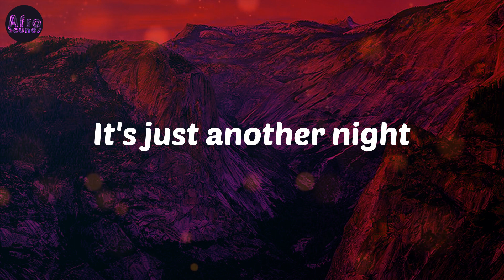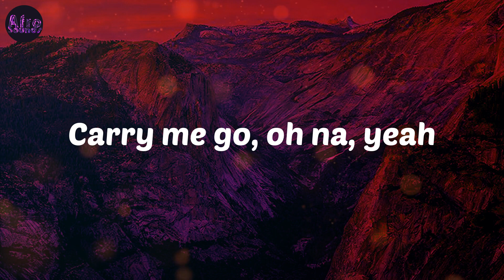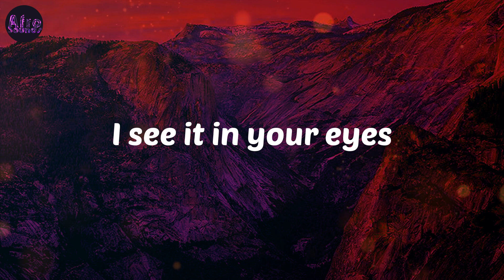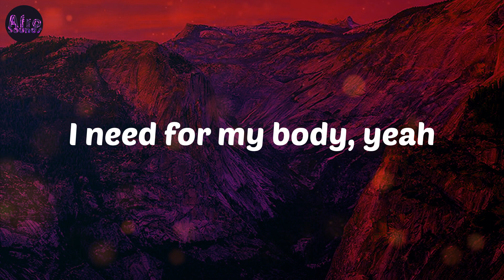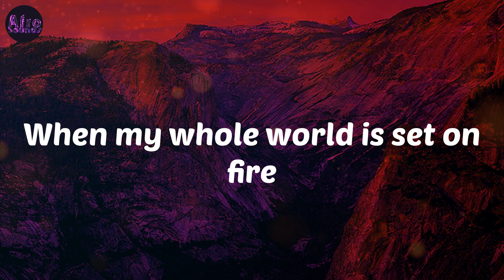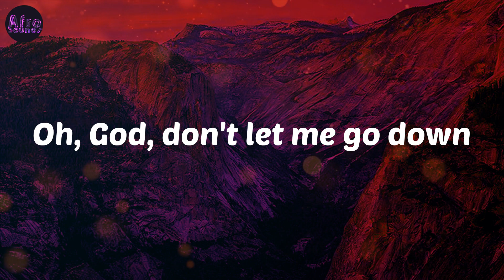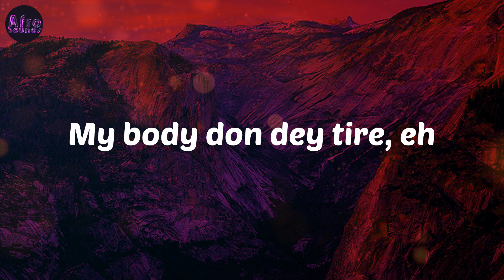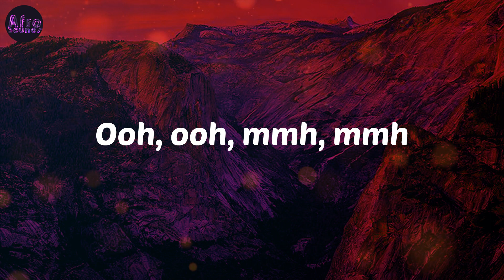Alone - Burna Boy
Burna Boy Alone

Lyrics/Paroles:
Ooh, ooh, mmh, mmh
It's just another night
Just another fight for my life
It's alright, because everything dies
Nobody know why
Wetin I go do?
Wetin you go do when you feeling like you're falling
And you can't find nothing to hold on to?
Memories ahh-ooh
Carry me go
Carry me go, oh na, yeah
Sick and tired of it all, take me far away
Mr. DJ, gbemi trabaye
Now I no fit trust anybody
Na hin mek I no fit shout
My body don dey tire, eh
E make me madder, eh
My head don scatter, eh
My Holy Father, eh
When my whole world is set on fire
Don't leave me alone
Wetin you go do?
When you're feelin' like you're screaming really loud?
But nobody hears you
I see in your eyes the betrayal and the lies
You've been pulling out knives from your behind
Count every blessing
Count every lesson
You fit no dey tomorrow
So I count every second
Don't let them take my head
And dance over my dead
Body, yeah
Body, yeah
I'm weak, I'm blind five me the strength
I need for my body, yeah
Body, yeah
Oh, God, don't let me go down
Don't let me go down
As far as I can see, na di memories
Dem dey carry me from reality
No require visa, I have been
Very quietly, yeah
And I need you to remind me why
Give me the strength to keep fighting
'Cause I no fit trust anybody